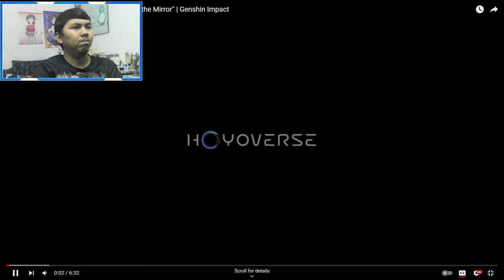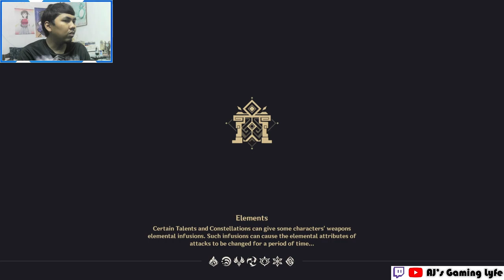AJ's REACTION: Collected Miscellany - "Furina: Reflection in the Mirror" + Test Run | Genshin Impact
Right after AJ manages to pull Furina, he decides to check out her Collected Miscellany and doing a test run on her in order to fully understand her gameplay mechanics.
Timestamp:
0:00 - Intro
0:35 - Reaction
7:28 - Test Run